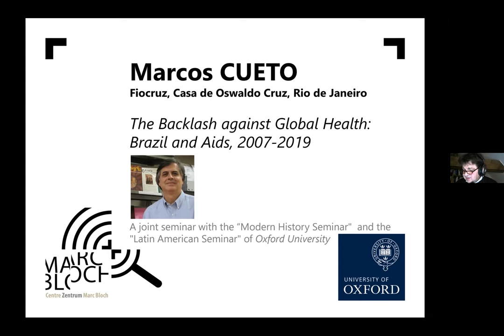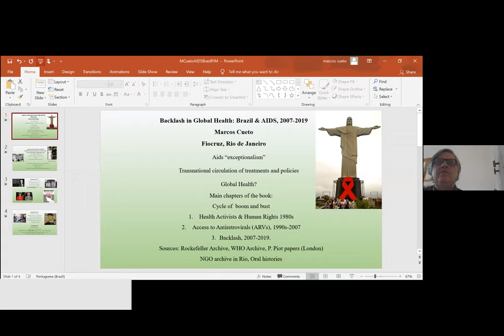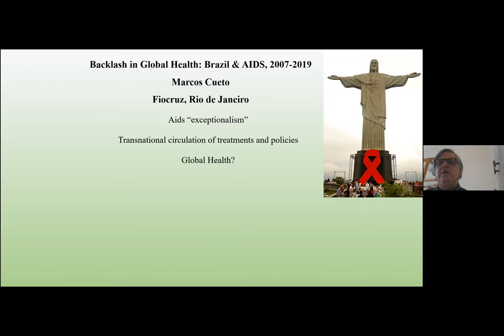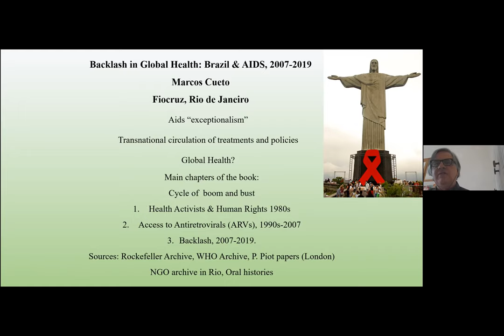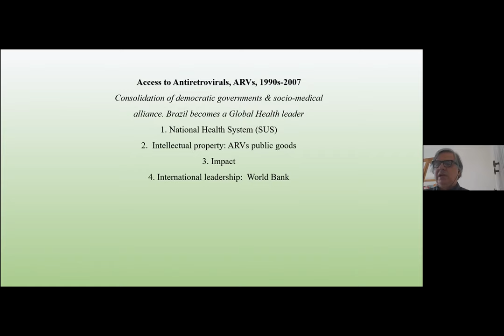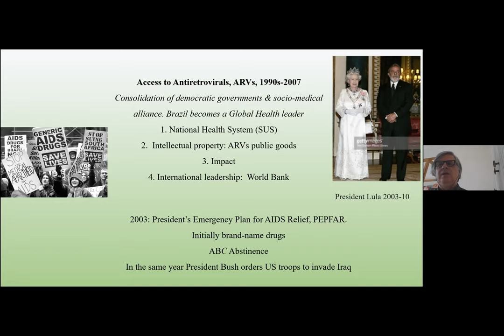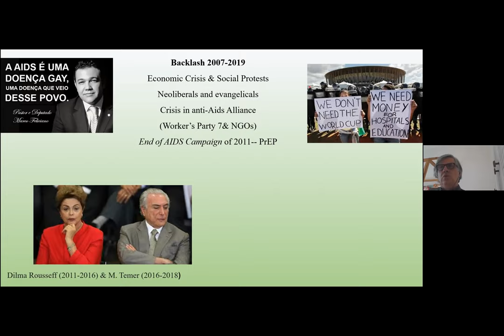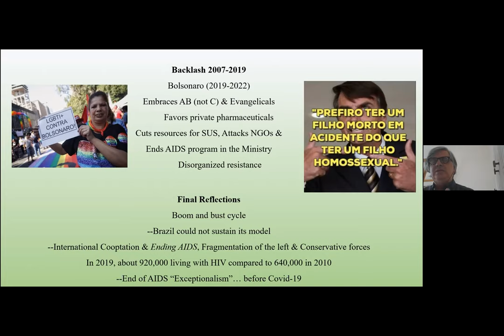Marcos Cueto - The Backlash against Global Health: Brazil and Aids, 2007-2019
Mit: Marcos Cueto (Wissenschaftshistoriker an der Fiocruz, Rio de Janeiro, Brasilien)

28th of January 2021

This presentation will examine the decline of the AIDS Program in Brazil, the Latin American country most affected by the epidemic and for many years a model in Global Health. Up to 2007 the program was based on an alliance between the government and health activists and the supported life-saving drugs as public goods rather than commodities. The backlash was a result of a progressive government trying to appease neoliberals, a fragmented left, authoritarian and religious conservative political forces that came into power in 2016 and the contradictory influence of multilateral and bilateral agencies. The decline of anti-AIDS policies in Brazil also coincided with the end of the exceptional status AIDS enjoyed in many countries and organization since the late 1980s.

Diese Podiumsdiskussion wird gemeinsam mit Patricia Clavin, dem "Modern History Seminar"  und dem "Latin American Seminar" der History Faculty of Oxford University veranstaltet

Im Rahmen der Reihe
Systemrelevant? Was die Krise mit unserer Gesellschaft macht. Deutsch-französische und europäische Perspektiven.

Zurzeit erleben wir eine nie dagewesene globale Gesundheitskrise. Die durch COVID-19 ausgelöste Ausnahmesituation hat unsere gesellschaftliche Ordnung tiefgreifend verändert. Sie beeinträchtigt unser geistiges Wohlbefinden, sie beeinflusst unser soziales Leben, stellt bestehende politische Zusammenhänge infrage und erschüttert unsere Finanzsysteme. Die Verschiebung der Grenzen zwischen privatem und öffentlichem Leben hat die Rolle der Technologie in unserem Alltag intensiviert. Die Krise zwingt uns, unser Verhältnis zur Wissenschaft, aber auch zur Umwelt zu überdenken. Politik, Forschung und Medien versuchen, die Welt nach der Krise zu imaginieren – was von apokalyptischen Prophezeiungen bis hin zum Entwurf ökologischer Utopien reicht. Doch nicht allein die Zukunft, auch die heutigen Auswirkungen der Krise auf unzählige Bereiche unserer Gesellschaften müssen in aller Dringlichkeit reflektiert werden.

In diesem Kontext will das Centre Marc Bloch, deutsch-französisches Forschungszentrum für Geistes- und Sozialwissenschaften, das sich hauptsächlich mit den Transformationen Europas und dessen Platz in einer globalen Welt beschäftigt, seine Debatten einer größeren Öffentlichkeit zugänglich machen: Ein neues, offenes Online-Seminar bringt jeweils Forscherinnen und Forscher aus unterschiedlichen Disziplinen – wie der Geschichte, der Philosophie, der Soziologie, den Politikwissenschaften, der Anthropologie, den Kulturwissenschaften oder den Gesundheits- und Umweltwissenschaften – zu thematischen Diskussionen zusammen, um die Auswirkungen der Pandemie auf unsere Gesellschaften in medias res zu beleuchten. Hierbei sind wir davon überzeugt, dass die Vergangenheit zum Verständnis der aktuellen Situation beitragen kann, unabhängig davon, ob diese außerordentlich ist oder sich in eine lange Dauer einschreibt, ob sie unsere gesellschaftlichen und politischen Strukturen verfestigt oder umwälzt oder ob sie tatsächlich zu einer Neubewertung dessen führt, was als „wesentlich“ oder „relevant“ für die Gesellschaft begriffen wird. Gesellschaftsanalyse in Krisenzeiten mithilfe der Geistes- und Sozialwissenschaften kann so zum Verständnis dessen beitragen, was mit uns geschieht, und uns dabei helfen, die sich aufdrängenden gesellschaftlichen Veränderungen einzuschätzen.

Partner : History Faculty of Oxford University